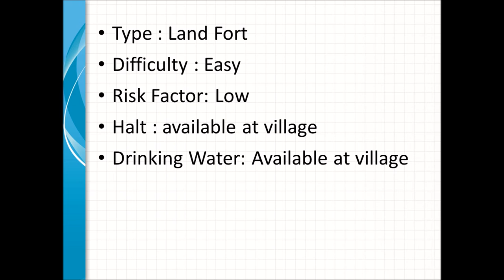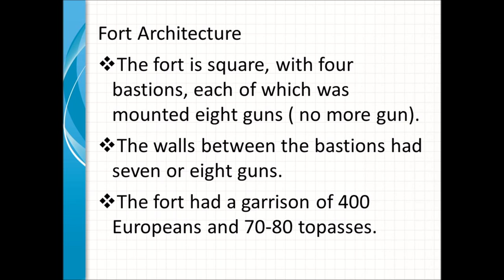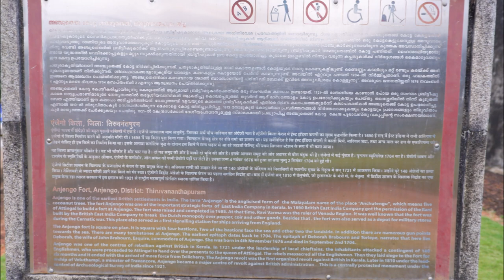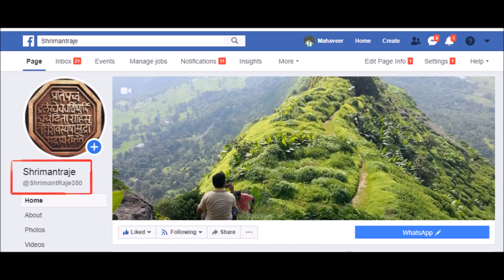Anchuthengu Fort, Kerala | अनचूठेंगु किल्ला : Shrimant Raje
Details of the Trek :
A fort built by British East India Company. This was used as a signalling center for the ships coming from England.